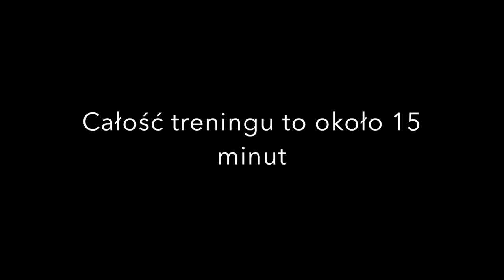18 Plank Exercise Variations. Sprinterzy.comTV Part V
Zestaw 18 ćwiczeń w stylu popularnej "deski" zwanej plankiem. Wybraliśmy 18, które najlepiej wzmacniają brzuch, plecy i pośladki.